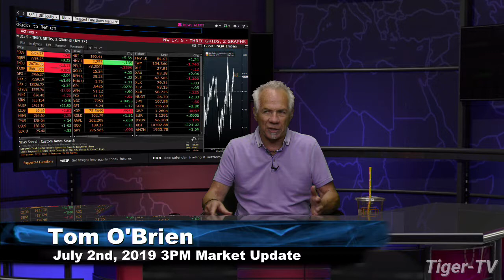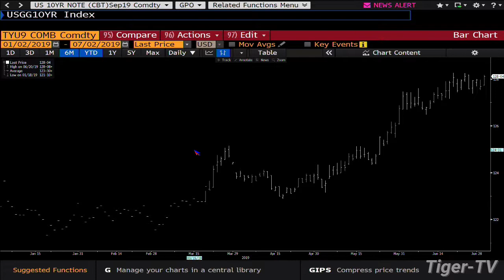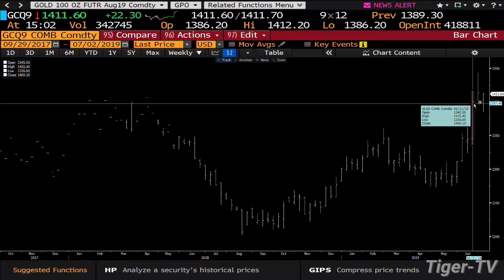July 2nd, 3PM ET Market Update with Tom O'Brien on TFNN